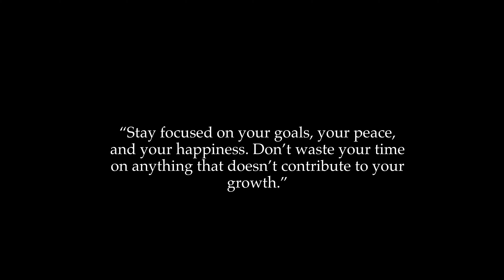Relaxing morning coffee in the foggy (Blue Mountains)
Welcome to my landscape journey.

Landscape photography is now my go-to stress reliever, a place I can go to when I need to relax, a place to recharge.

Fujifilm X-T5: View on Amazon

Fujifilm X-T3: View on Amazon

Fujinon lens XF100-400mm: View on Amazon

Fujinon lens XF50-140mm: View on Amazon

Fujinon lens XF10-24mm: View on Amazon

Fujinon lens XF16-55mm: View on Amazon

Shimoda Action X50 Backpack: View on Amazon

Kase Filters Wolverine 72mm: View on Amazon

CamKix Professional Camera Cleaning Kit: View on Amazon

Benro Slim Travel Kit – Carbon FibeR: View on Amazon

Mechanical Cable Shutter release: View on Amazon

Peak Design Capture Clip: View on Amazon

Gopro Hero 11 Black: View on Amazon

Lacie 4TB Rugged Portable USB C: View on Amazon

DJI Mavic Air 2S: View on Amazon